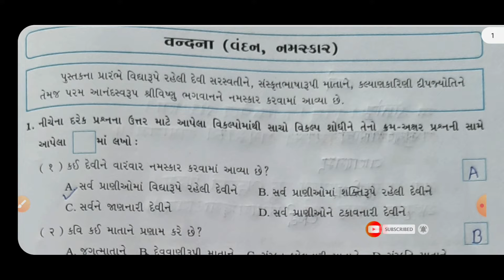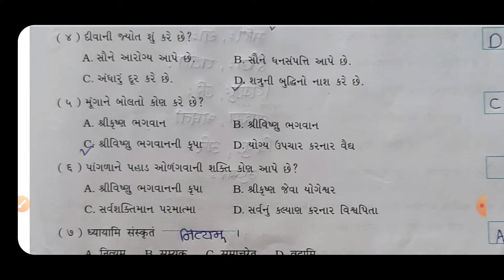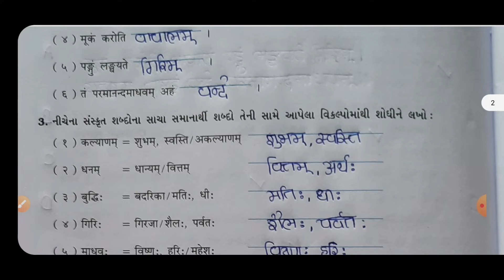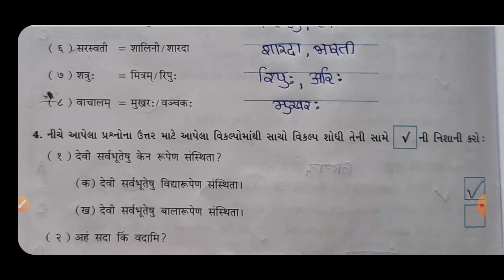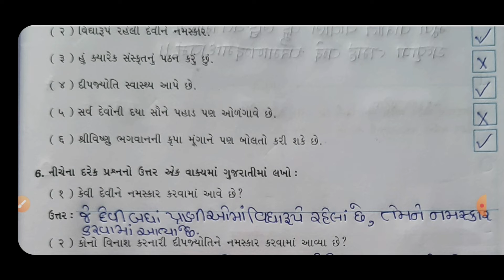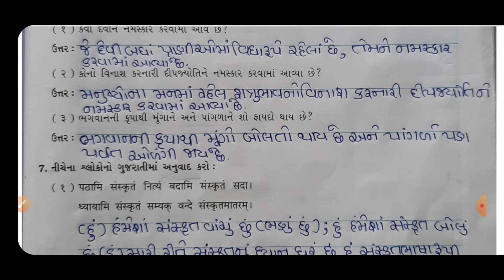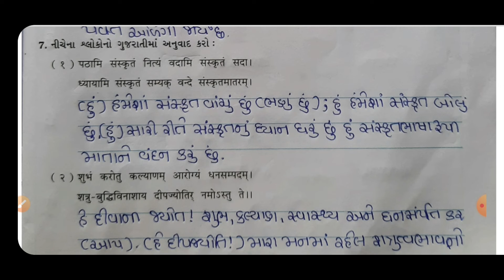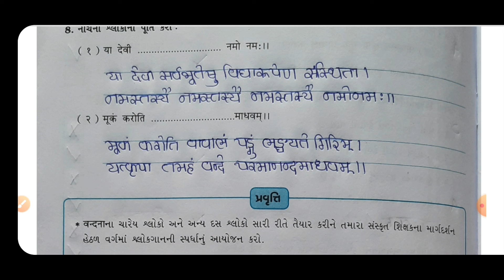std 7 sanskrit sem 1 vandana|std 7 sanskrit sem 1 vandana translation in gujarati| वंदना